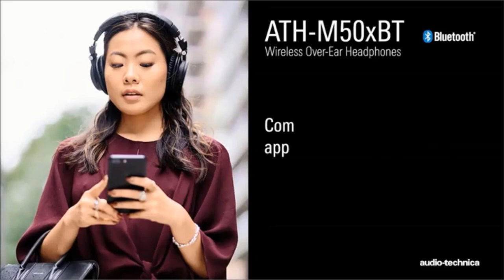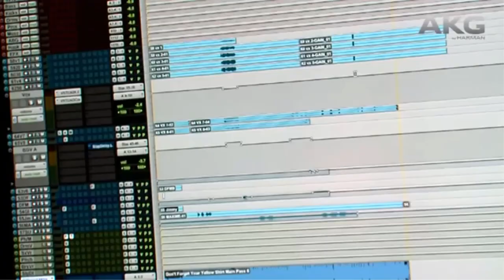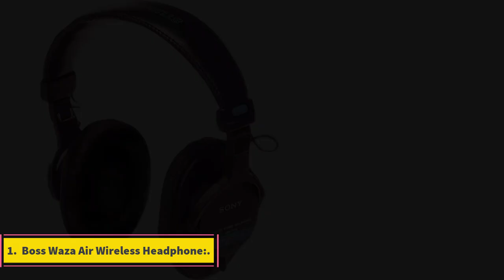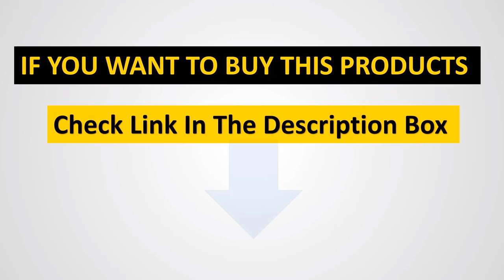✅ Best Headphones for Guitar Amp In 2024 - Top 8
✅ Best Headphones for Guitar Amp In 2023 - Top 8

Are you a performer or are you a guitarist? Do you like to play guitar? Have you been looking for the best guitar amplifier headphone?

If yes, then we are here to help you to come up with your queries. So at the start of the article, we should know about headphones What is headphone? Headphones are basically known as a pair of device which covers your ear and you used for listening purpose. You can listen to anything such as audio and video sound. With headphones you can listen to something privately, no other person can listen to it. You can use your headphone for different purposes like virtual conferencing, In car purposes, workouts, and other household chores.

      owners.
gadget-corner